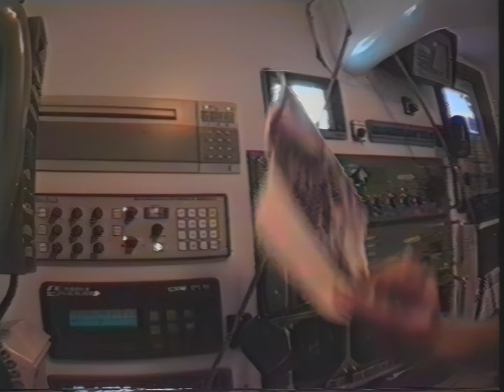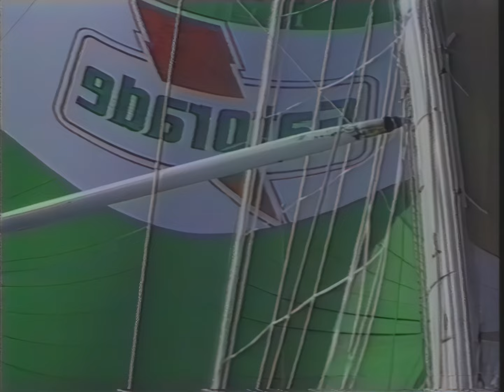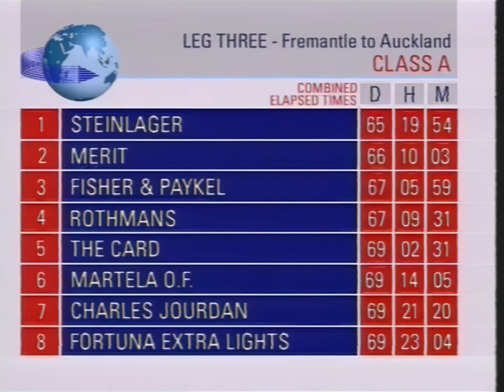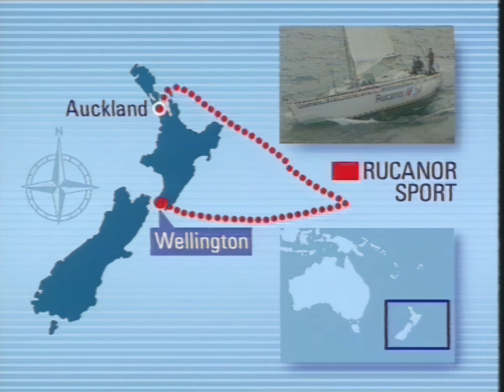Whitbread Round the World Race 1989-90 | Official Film 4k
The 1989-90 Whitbread Round the World Race was a true classic, ending in a clean sweep of all six legs by Peter Blake and the crew of Steinlager 2. Behind Blake, Grant Dalton’s Fisher & Paykel NZ and Pierre Fehlmann’s Merit completed the top three, while Tracy Edwards and all-female boat Maiden created one of the race’s most enduring stories.
Maiden won two of six legs in her class, leading to Edwards becoming the first woman to be named Yachtsman of the Year.